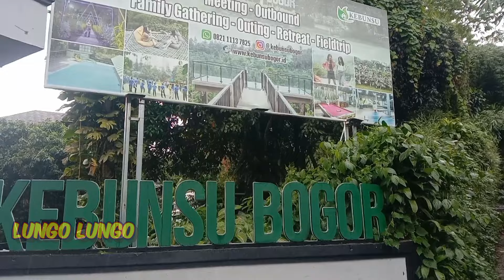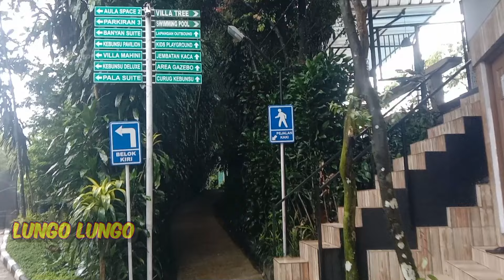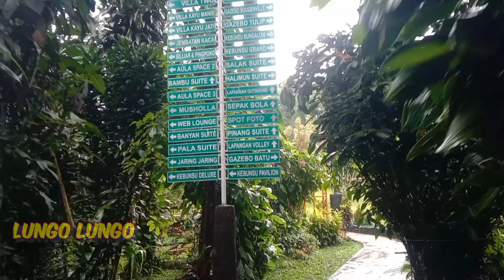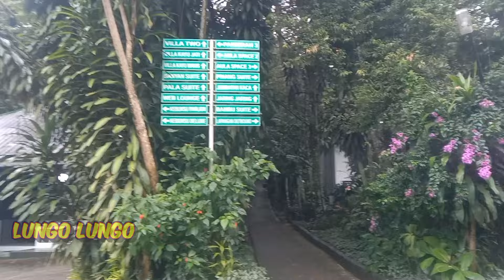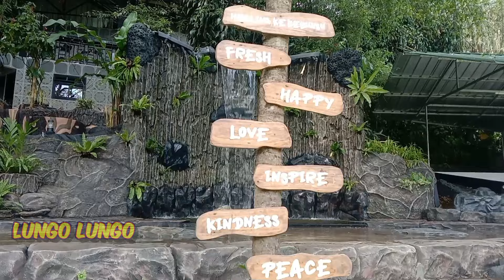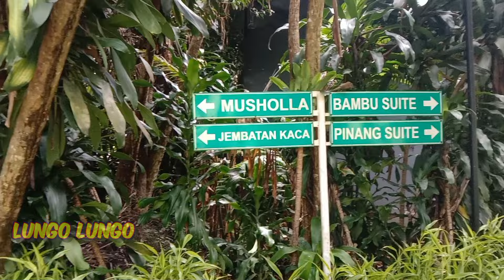TEMPAT HEALING MANTAP YANG GAK JAUH DARI JAKARTA || VIEW-NYA KEREN BANGET...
@LungoLungo Yuk Kita Pergi-pergi - Let's go...

Route In This Video :
KEBUNSU-BOGOR